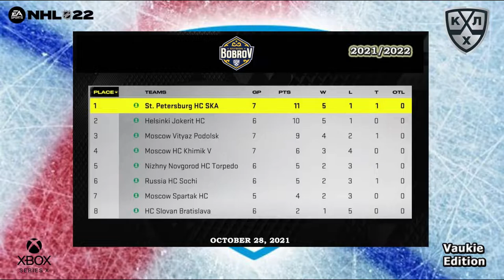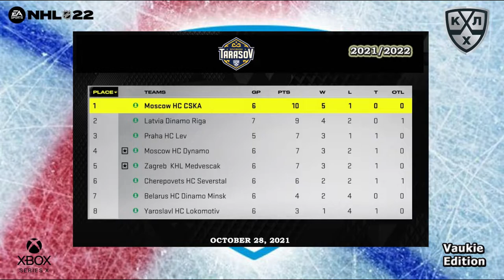KHL - Yugra Khanty-Mansiysk vs Ak Bars Kazan - Season 2021/22 - NHL 22